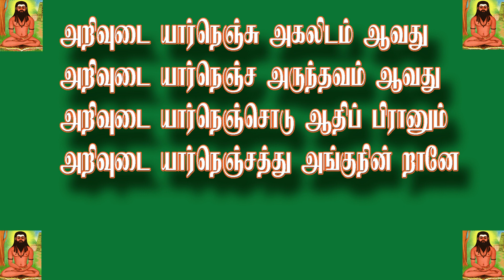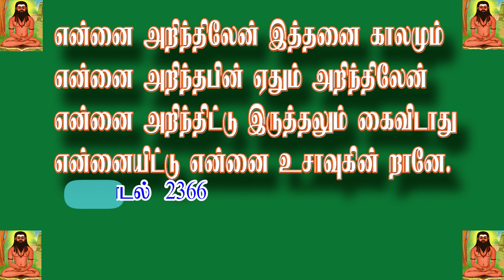What is thirumanthiram explained?விளக்கங்களுடன் எழுத்து வடிவில் 🙏🙏🙏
Thirumanthiram in tamil explained